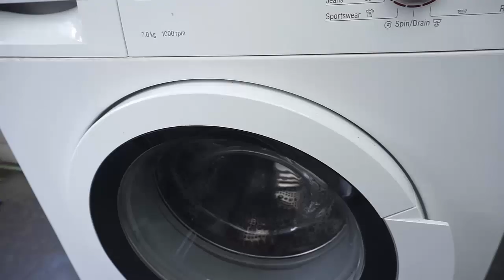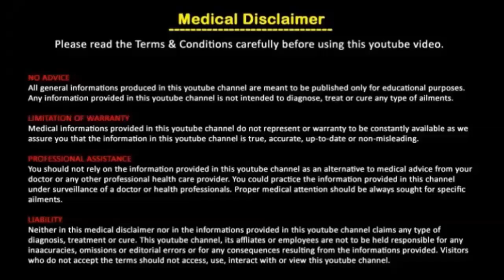വാഷിംഗ് മെഷീൻ ഉപയോഗിക്കുമ്പോ ഇക്കാര്യം ശ്രദ്ധിച്ചില്ലേൽ ... വലിയ വില കൊടുക്കേണ്ടി വരും / Tips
Things to remmber while using washng mechine../How to clean up washing mechine as like the appearance of purchase time.വാഷിംഗ് മെഷീൻ ഉപയോഗിക്കുമ്പോൾ തീർച്ചയായും അറിഞ്ഞിരിക്കേണ്ട കാര്യമാണ് .വാഷിംഗ് മെഷീൻ പുതിയതാക്കാനുള്ള എളുപ്പ വഴി.